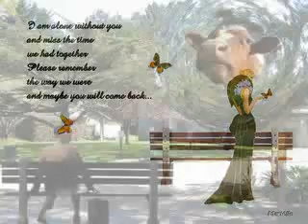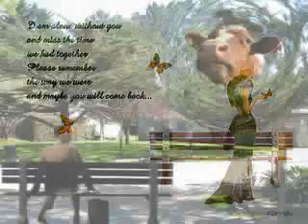W.M.J.E 11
W.M.J.E 11 archief